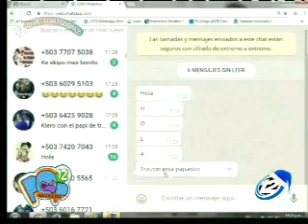El divertido baile de nuestras animadoras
El equipo que se encuentra tras las cámaras también se mueve al ritmo de la música